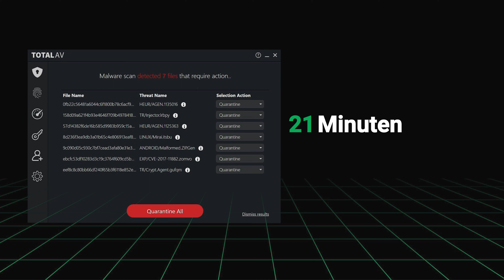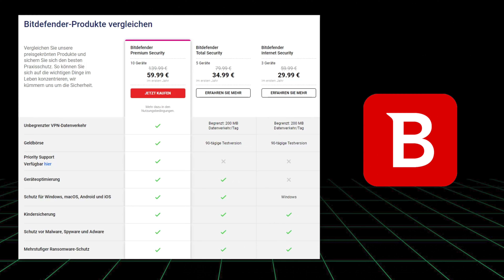TotalAV vs. Bitdefender | Welches Antivirus ist WIRKLICH das beste im Jahr 2022?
🧨  Bitdefender vs TotalAV - Beste Deals für Antivirenprogramme in 2022 🧨

TotalAV gegen Bitdefender, das ist ein harter Kampf. Die Wahl des besten Antivirenprogramm Anbieters unter den zwei leistungsstärksten Konkurrenten... Wie kannst du dich entscheiden? Keine Sorge, ich habe die Lösung für dich.

Ich habe TotalAV und Bitdefender Antivirus dem ultimativen Test unterzogen - Sicherheit, Leistung, Funktionen, Benutzerfreundlichkeit - und ich habe alle Ergebnisse für dich.

Kommen wir gleich zur Sache - ist TotalAV sicher? Oder ist Bitdefender sicherer? Nun ja, beide Anbieter haben hervorragende Leistungsmerkmale - und wir müssen nicht lange suchen, um das zu beweisen.  Im unabhängigen Test von AV-Comparatives erzielte Bitdefender eine Online-Schutzrate von insgesamt 99,98 % bei neun Fehlalarmen (falsch positive). TotalAV, mit dem gleichen Schutzniveau, hat nur drei Fehlalarme ausgelöst. Aber das macht keinen großen Unterschied - beide haben die höchste Bewertung Advanced+ erhalten.

Um eine genauere Antwort zu bekommen, habe ich meine eigenen Tests durchgeführt - ich habe 10 bösartige Dateien auf einem meiner Geräte platziert und einen vollständigen Systemscan durchgeführt. Bitdefender erzielte eine perfekte 10/10, allerdings musste ich fast eine Stunde warten - der vollständige Scan dauerte satte 46 Minuten. TotalAV hat es in der Hälfte der Zeit geschafft, aber es hat nur 7 der Dateien erwischt, die ich platziert habe. Die Punkte für Sicherheit gehen an Bitdefender.

Da wir gerade beim Thema Angebote und Preise sind, schauen wir uns doch einmal genauer an, was zwei der besten Anbieter von Antivirenprogrammen in 2022 mit ihren Premium-Tarifen anbieten. Bitdefender Total Security ist das Angebot mit den meisten Funktionen und kostet derzeit unter 35 €. Das Paket von TotalAV mit genau demselben Namen kostet weniger als 60€. Weniger Funktionen für einen höheren Preis kann ich nicht gutheißen, aber der Unterschied ist nicht so groß - vor allem, wenn du die Rabatt-Codes verwendest, die ich unten in der Beschreibung angegeben habe.

Bei TotalAV habe ich jedoch festgestellt, dass der Passwort-Manager in dem Tarif enthalten ist und bleibt, während Bitdefender nur eine 90-tägige Testphase anbietet.  Außerdem hat Bitdefender VPN bei allen anderen Tarifen außer dem Premium-Tarif eine Obergrenze für die Datenmenge. Das sind jedoch keine großen Vorbehalte, da ein Passwort-Manager eines Drittanbieters oder ein VPN in der Regel ohnehin einen höheren Mehrwert bieten würde.

Trotzdem muss ich das Preis-Leistungs-Verhältnis in Betracht ziehen - der unglaubliche Leistungsumfang von Bitdefender spricht für Bitdefender.

Für welchen solltest du dich entscheiden - TotalAV oder Bitdefender?

🔥  Was diesen Vergleich TotalAV gegen Bitdefender angeht, ist meine Schlussfolgerung einfach - Bitdefender hat hervorragende Sicherheitsfunktionen und TotalAV bietet ein großartiges, grundlegendes Antivirenpaket - beide werden also Sicherheitsfanatiker nicht enttäuschen. Dennoch Bitdefender bleibt meine persönliche Wahl für ein Antivirenprogramm - es hat in meinen Tests etwas besser abgeschnitten und ich nutze oft alle der zusätzlichen Funktionen.

0:00 - Intro
0:51 - Wer ist sicherer - TotalAV vs Bitdefender
1:21 - Echte Antiviren-Tests
1:59 - TotalAV vs Bitdefender, Funktionen
3:08 - Wer hat das besseres Paket - Bitdefender vs TotalAV
6:11 - Fazit